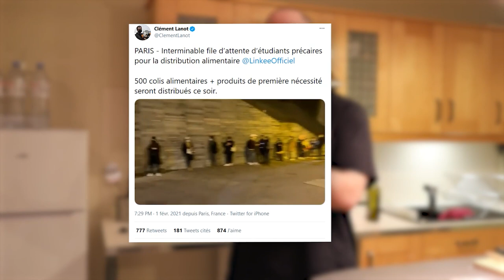Recette pour les étudiants de m*rde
Petite vidéo cuisine pour mes frérots étudiants avec un jeu concours pour vous aider un petit peu !

-20% avec le code ZACKNANI sur tous les produits Legion by Lenovo